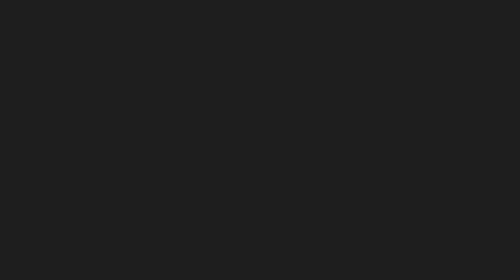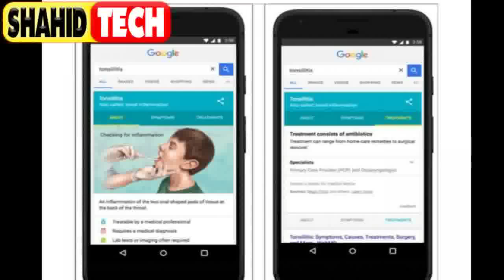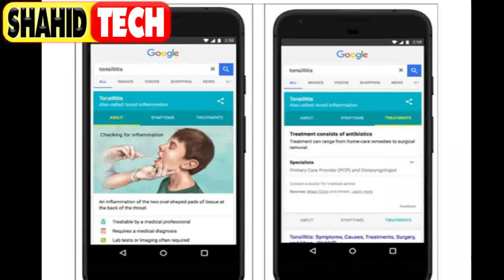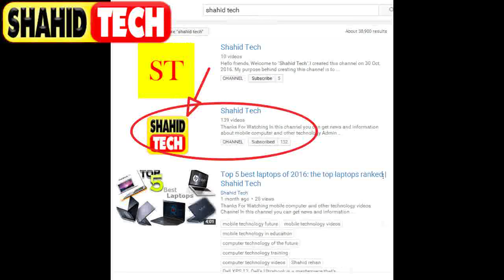Top Tech Talk -#3 |Facebook | Whatsapp | Viber | donald j trump| اردو -हिंदी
Admin
Shahid Rehan
Phones

Music
Minecraft
Movies
Drake
Beyonce
Frozen
Happy
Afrikaans: mobiele rekenaar en tegnologie
Arabic: الكمبيوتر المحمول والتكنولوجيا
Azerbaijani: mobil kompüter və texnologiya
Belarusian: мабільны кампутар і тэхналогіі
Bulgarian: мобилен компютър и технология
Bengali: মোবাইল কম্পিউটার ও প্রযুক্তি
Bosnian: mobilnih računala i tehnologije
Catalan: ordinador mòbil i la tecnologia
Cebuano: mobile computer ug teknolohiya
Czech: mobilní počítač a technologie
Welsh: cyfrifiadur symudol a thechnoleg
Danish: mobil computer og teknologi
German: Mobile Computer und Technik
Greek: φορητό υπολογιστή και την τεχνολογία
English: mobile computer and technology
Esperanto: mobile computer